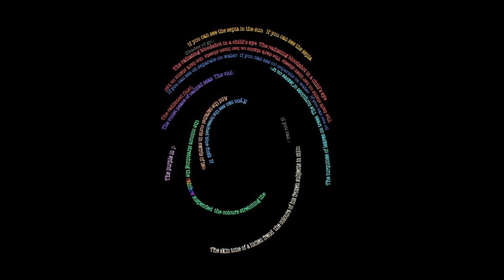Amrita's Experimental Publilshing of Colour Blind - Lemn Sissay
This film defines an individual’s identity as being as beautiful as all the colours in the world, no matter their skin.